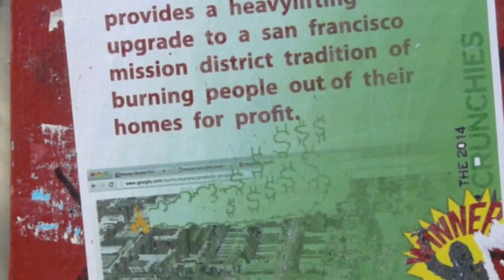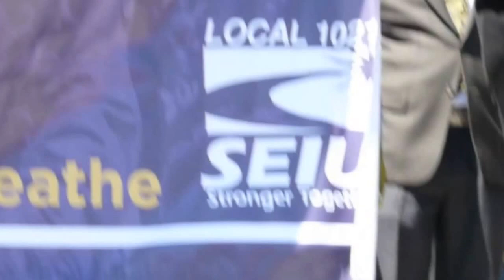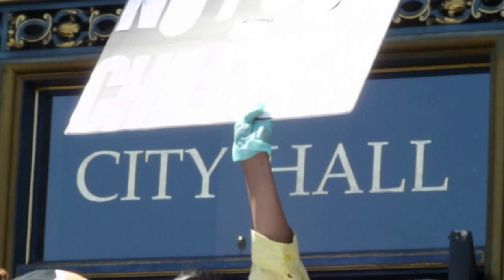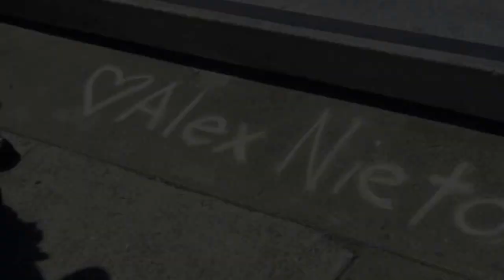Community Occupies San Francisco City Hall To Protest Displacement and Police Brutality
Community members rallied in front of San Francisco City Hall, as well as at the intersection of 24th and Mission. After speeches by residents and promises of support by Supervisor David Campos, the rally moved into the Board of Supervisors meeting. The BOS were scheduled to discuss Multifamily Housing Revenue Bonds, which would have turned over public housing to private developers for 99 years. The community disrupted these plans, instead speaking Truth to Power. The demonstrators from the Mission marched to City Hall and blocked the entrance.